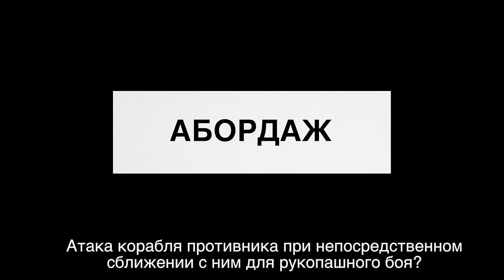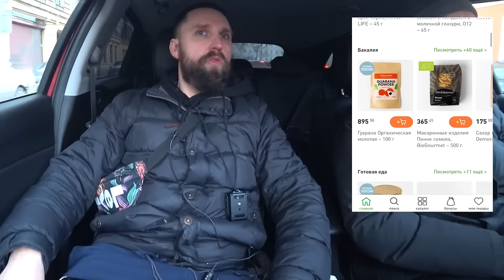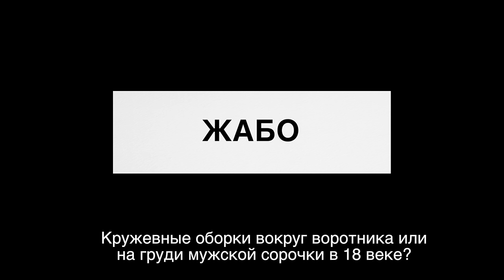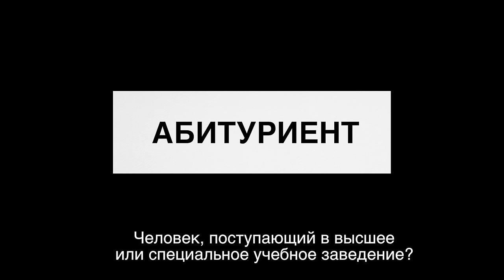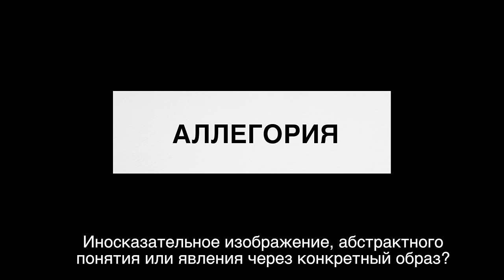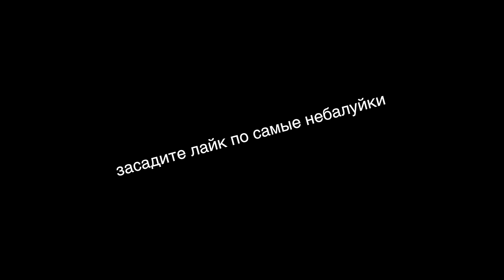ШОУ С ПРОХОЖИМИ "ВОПРОСЫ ЗА БАБОСЫ" / НЕГОДЯЙ TV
В этом выпуске вы увидите:
-  как очень скромный блоггер Евгений Ширяев задал около 25 простых вопросов пяти или шести прохожим
- как не просто найти тех прохожих, которые готовы вписаться в этот блудняк
- мужика, который вроде как шмалил
- а и рекламу  Экомаркета... кстати немного о ЭКОМАРКЕТЕ:

- если введете помокод negod.tv  в приложении Экомаркета нарисуются 500 рублей

так же, если вам нравится канал, контент или просто заходит то как Жека все это для вас делает) То можете смело задонатить немного бабосиков)